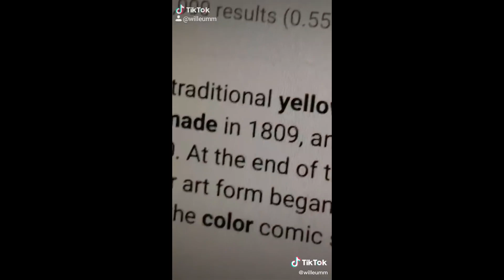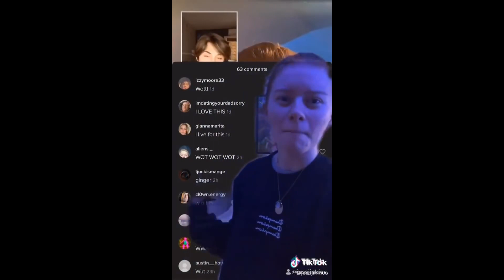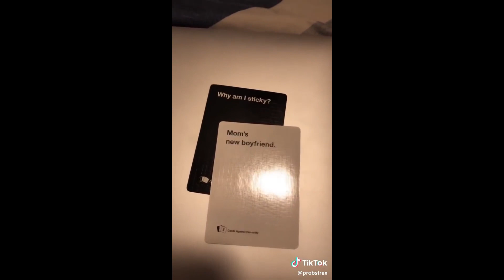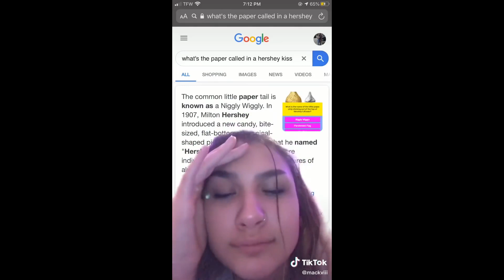Tik Toks That Are Better Than Watching Netflix | 25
I wanna change channel's name and logo, do you have a recommendation?  maybe a niche character's name or a specific phrase idk help me, thank you..

and also can you give me feedback, whether if i should do more videos this or you like other playlists more, or i shouldn't focus on one topic and upload in all playlists?

Comment which one made you smile :))